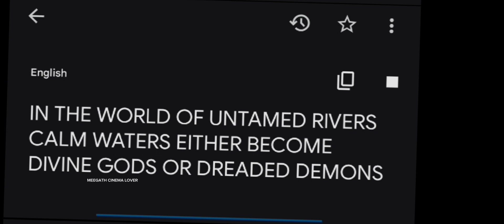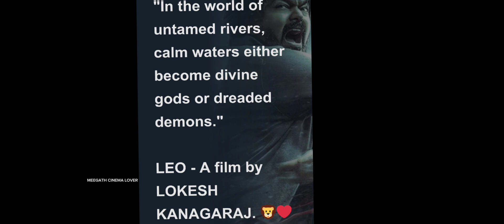Leo Telugu Poster Breakdown ' Thalapathy Ethanala Odi Vararu ?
From world cinemas to local cinemas, this channel will analyze and talk to you

The Team Members
Editor -Roylelbabu Andhra
His Instagram User ID :

Content Creator And Voiceover Artist
Meegath Cinema Lover